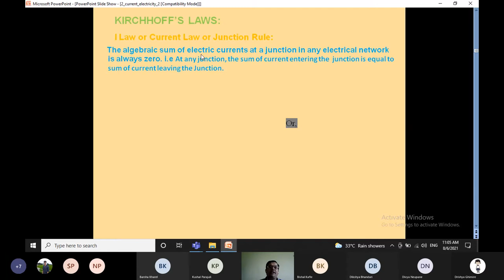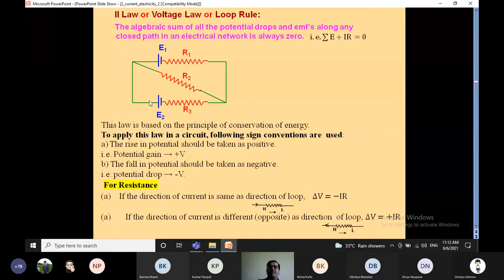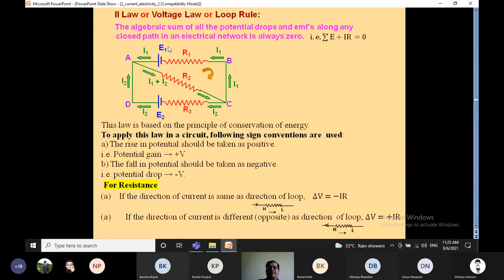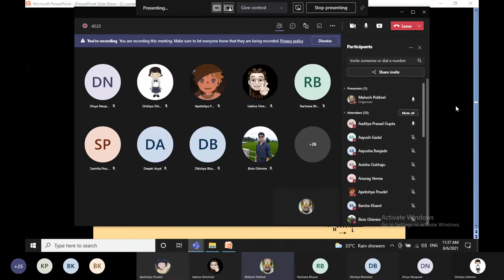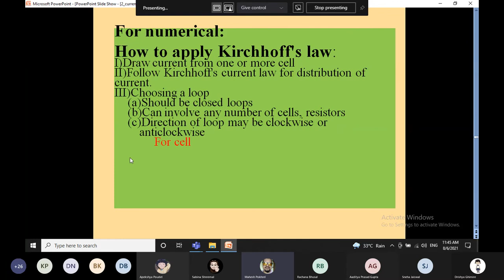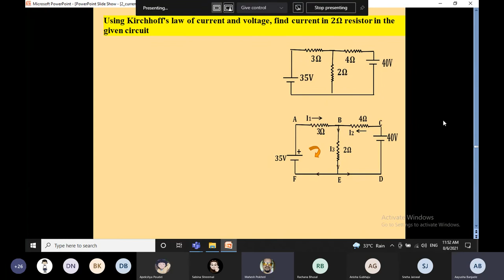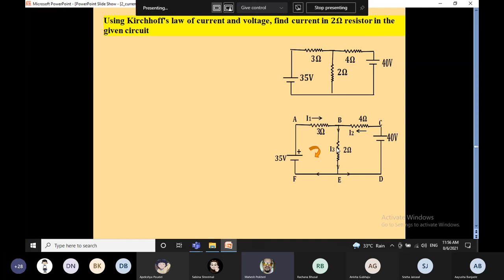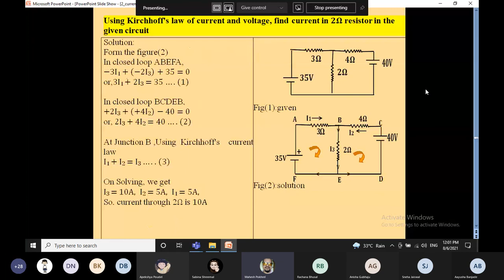kirchhoff's laws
In this video, I'm explaining about kirchhoff's laws in a simple way